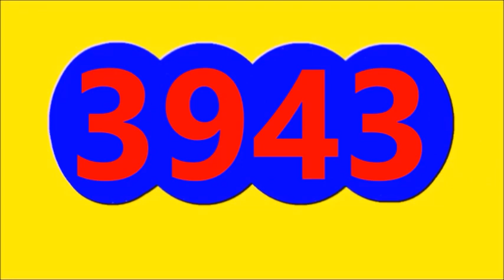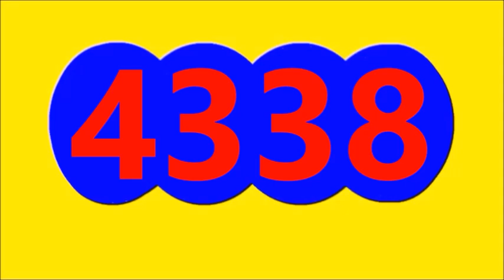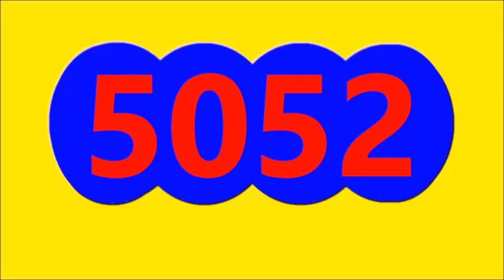Ultimos RESULTADOS SORTEOS DE LOTERIAS Y CHANCES DE HOY MIERCOLES 19 DE ABRIL DEL 2023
ULTIMOS RESULTADOS DE LOS CHANCES Y LOTERIAS DEL DIA DE HOY MIERCOLES 19 DE ABRIL DEL 2023